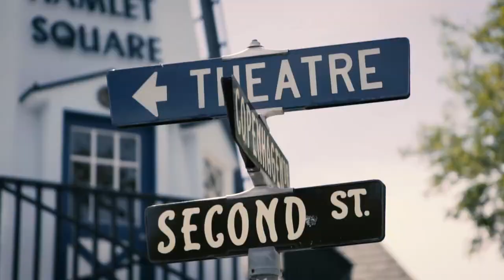Solvang Meetings Sizzle Reel video Solvang Conference & Visitors Bureau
Solvang Meetings Sizzle Reel video created by Daniel Lahr for  Solvang Conference & Visitors Bureau